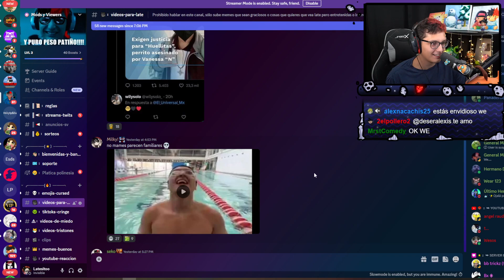SON HERMANOS CHAVAL 🤓